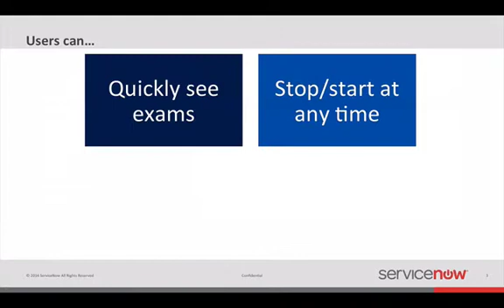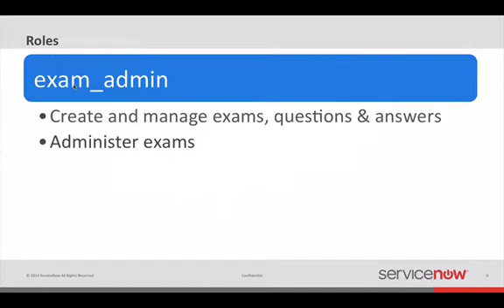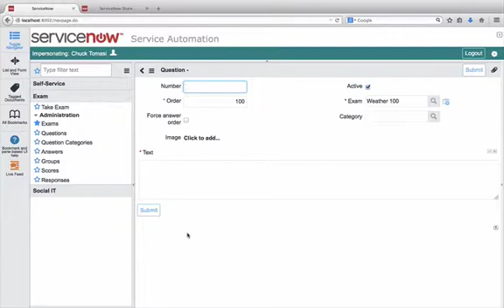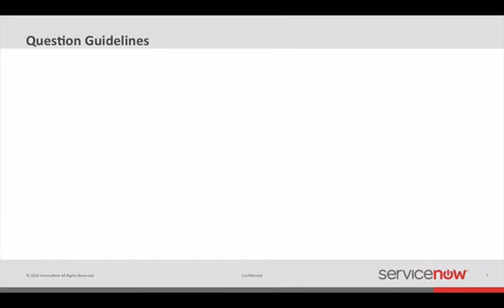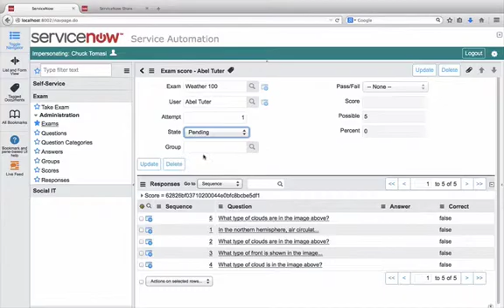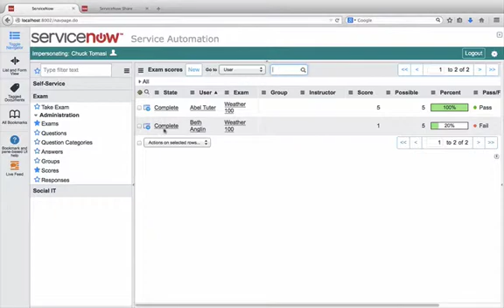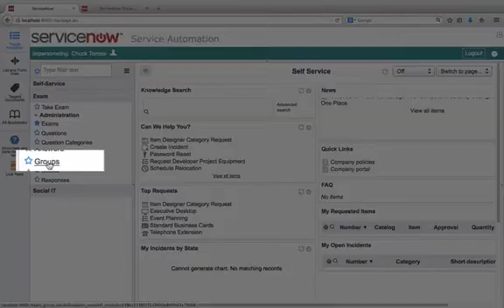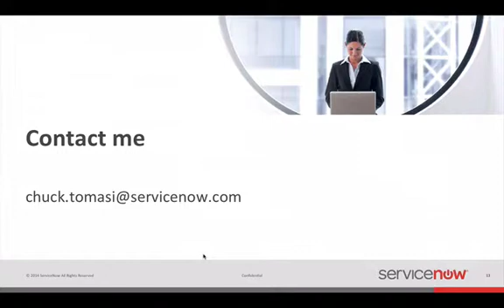Exam Manager v2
Manage and administer multiple choice style questions using ServiceNow. This video explains how to download, configure, and administer exams. Version 2 allows administering exams to groups of users at once, improved UI layout, and control over scoring and viewing results.